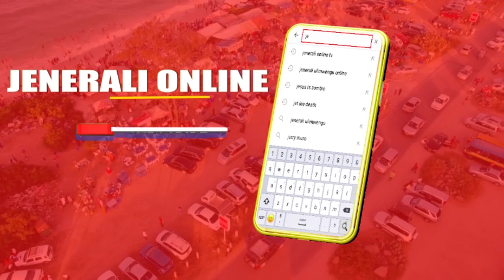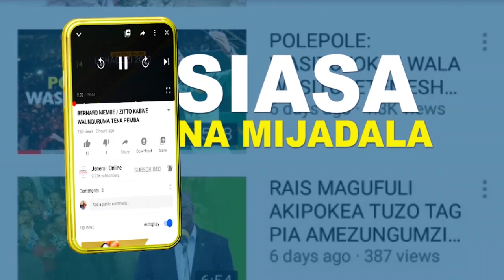Maalim Seif: kikosi cha SMZ kimemteka Nassor Mazrui